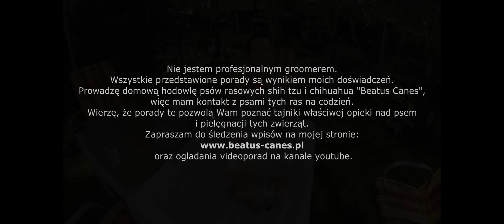Pielęgnacja okolic odbytu u Shih Tzu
Pielęgnacja okolic odbytu u shih tzu jest ważnym zabiegiem pielęgnacyjnym, higienicznym i estetycznym. Zapobiega przyklejaniu się resztek kału do psiego włosa. Pozwala utrzymać psa w dobrej kondycji. Jednocześnie sprawia, że psa nie charakteryzuje nieprzyjemny zapach kału i moczu. Na filmie prezentuję, jak wykonać tę czynność.